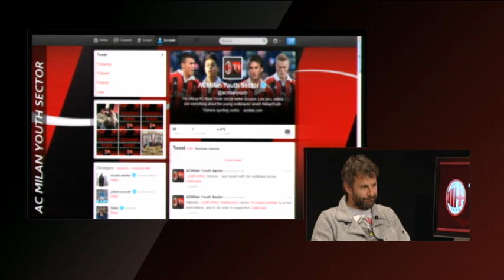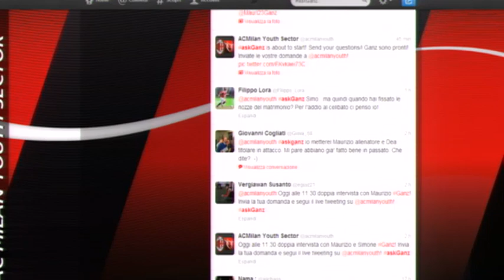Maurizio e Simone Ganz, tale padre tale figlio!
Maurizio e Simone Ganz protagonisti di un'esclusiva intervista doppia in diretta dagli studi di Milan Channel e sul nuovissimo account dedicato al settore giovanile rossonero: @acmilanyouth.